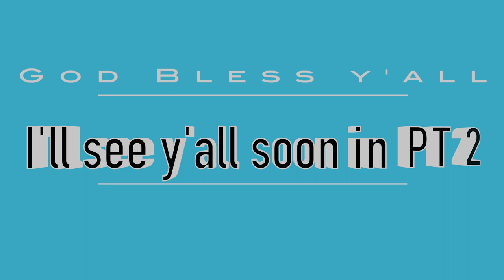CAMP, Catch, Cook PT. 1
What an epic adventure with my Savior, my Brothers, and my Girlfriend Loren. We were able to check off our second state on the channel: California! What state should we visit next?

7 “But ask the animals, and they will teach you,
    or the birds in the sky, and they will tell you;
8 or speak to the earth, and it will teach you,
    or let the fish in the sea inform you.
9 Which of all these does not know
    that the hand of the Lord has done this?
10 In his hand is the life of every creature
    and the breath of all mankind."

French Toast Recipe:
Bread
Eggs
Cinnamon
Vanilla Extract
Milk

1. Soak Toast in whisked eggs, vanilla, milk, cinnamon egg wash
2. Fry both sides until golden!
3. Enjoy! (Yes its that easy!)